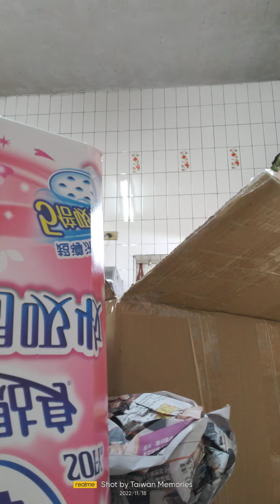open box order